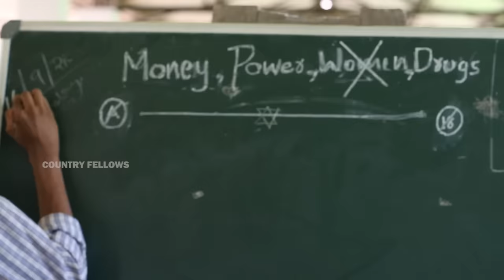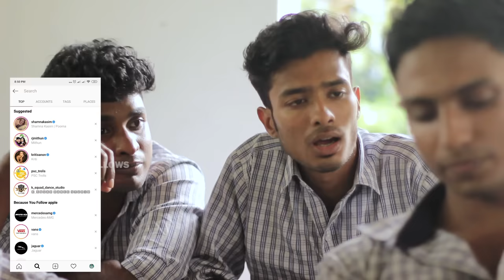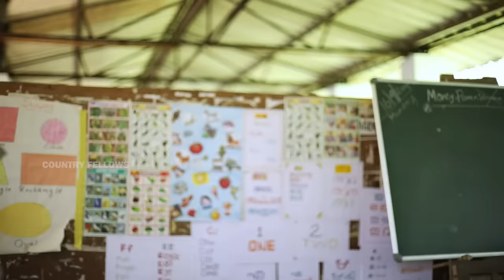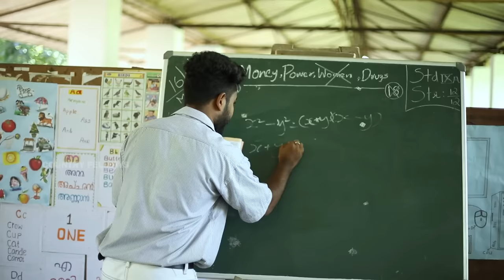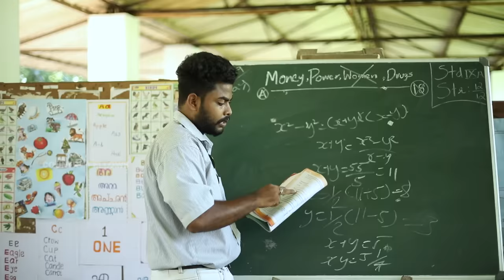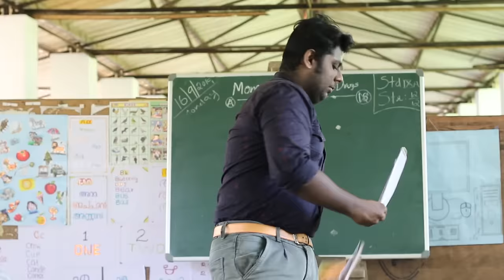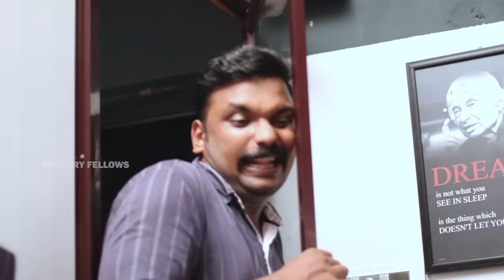Boys School | Comedy Video | Country_fellows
Content & Directed by Krishnachandran
Camera : Karundas & Sandeep
Music & Sound mixing  : Arun Pradeep
Editing & VFX : Abijith Krishnan

Poster Design : Ahaan & Arun Pradeep

Cast : Vishnu Vitz, Anoop Madhu, Krishnachandran, Sandeep, Amal, Karundas, Abhishek Abhi, Midhun mohan, Akhil, Sayan, Vignesh Viswan, Adarsh Adhi, Sreehari Hari, Abhishek S Kumar, Amith S Kumar, Rahul C B, Balagopal, Yedhu, Sivasankar

Studio : Black House Media

Do follow @country_fellows on instagram

Want to make a video just like this one ? Visit Black House Media, The Next Generation Movie Studio. The best place to make your own covers, music videos, short films and much more.